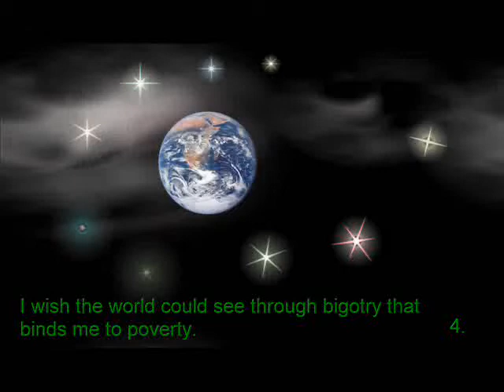"YOU ASKED ME" Acappella Complete Rendition February 29, 2016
"You Asked Me" followed is by "A Chance That I Have Already Missed." Everybody, I am bogged down in a warfare against wickedness. I told Michele in 2011, but I did not provide details. The attack is against hope, as the nation is continuously becoming increasingly confused and perverted away from established law. I probably won't survive the war, because I have been resisting for nearly 55 years, and actively attacking dubious and white collar criminals since 2007.